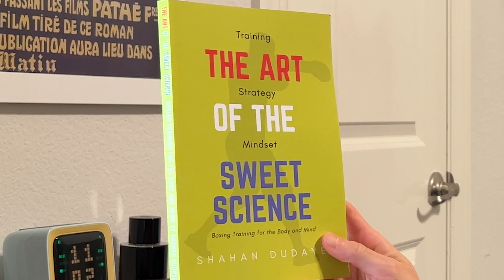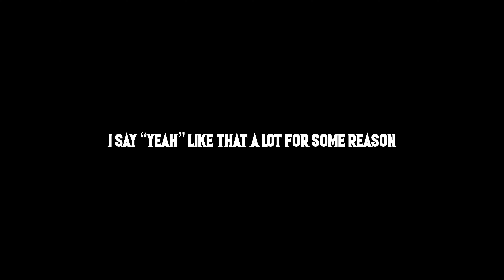Prologue: Prep Time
I'm getting ready to do the 75hardchallenge ...kinda I changed it a bit and this the beginning of "documenting" my progress of the challenge. I hope whoever watches the videos enjoys them. : )